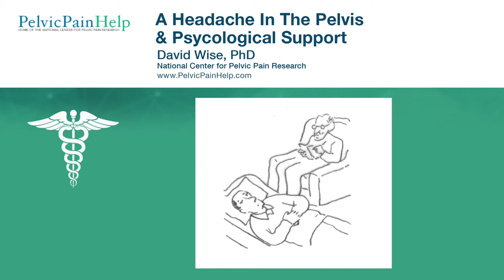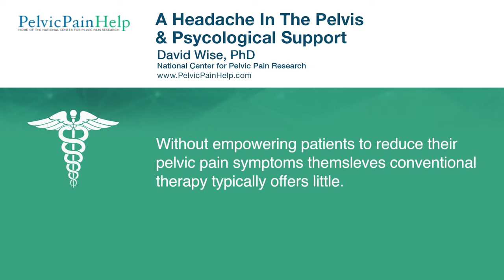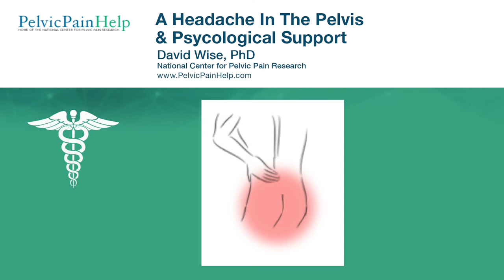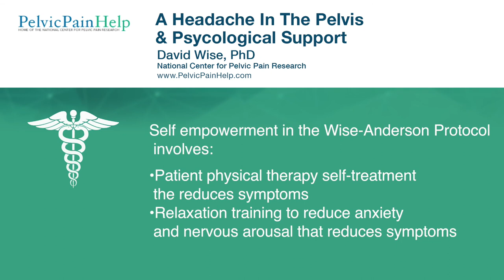Wise Anderson Protocol Psycological Support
What does psychological support for those with pelvic pain mean?
In a recent article written in the 2013 edition of a Belgian medical journal, the authors talk about the essential role of psychological support; it remains essential. This kind of discussion about prostatitis and CPPS, and their proper treatment is new in the medical discourse about the nature of these problems. Unfortunately, even though the role of stress is finally being acknowledged after many years of being completely ignored, the understanding of the psychological relationship between stress and bodily pain and dysfunctions, I do not believe is well understood. Conventional psychological support does very little for pelvic pain.

Psychological support, in the conventional sense of a psychologist or counselor who listens to the suffering of others and offers insight and cognitive strategies to deal with dysfunctional thinking, does very little to help CPPS. This type of therapy can be extensive and may take very long, and will make very little difference to their condition.

I say this as a psychologist who has been in practice for over 40 years, and who has done tens of thousands of hours of psychotherapy. I say this also as someone who had CPPS for manny years and had much psychotherapy during that time. Psychological support, in the normally understood sense, is not significant in helping the stress component of CPPS’s/prostatitis/ pelvic floor dysfunction/ interstitian cystitis and more.

It is the basic fear of believing that the pain will never go away that drives the psychological components of these disorders.
Lack of psychological support is not the problem, rather empowerment is the best support you can offer.

Learn More about the Wise-Anderson Protocol (formerly known as the Stanford Protocol)